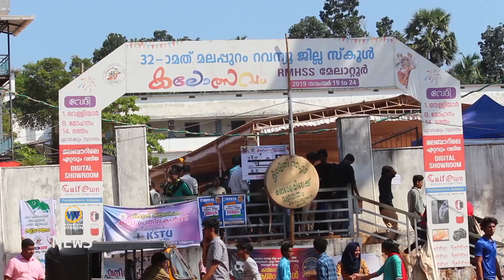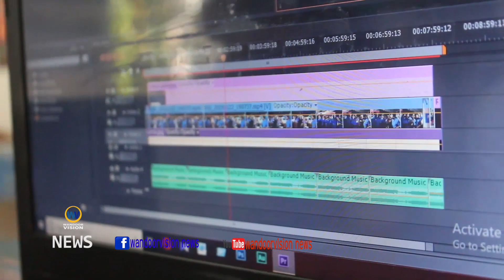ജില്ലാ കലോത്സവത്തിന് പ്രചാരമേറ്റി RMHSS ൽ കുട്ടികളുടെ മാധ്യമ സംഘം Melattur RMHSS Student Reporters